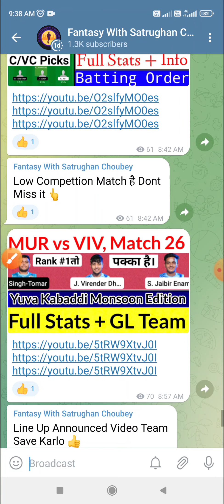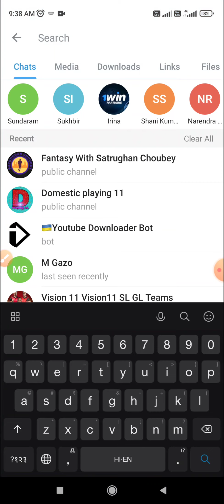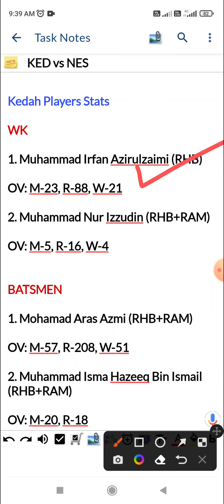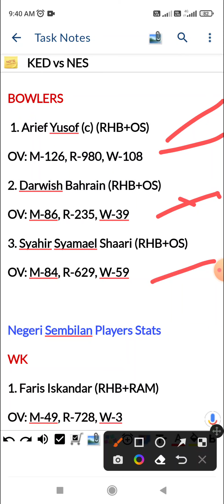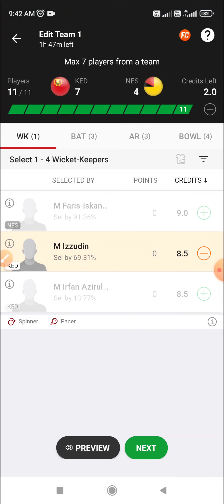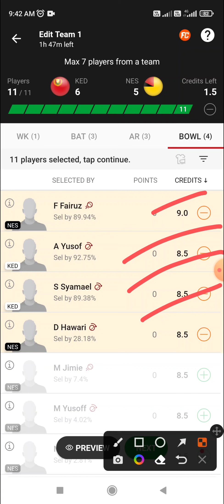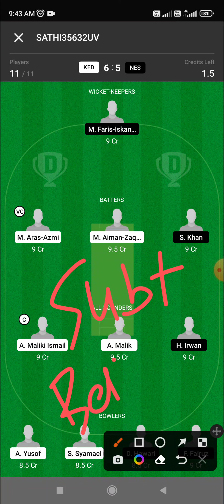KED vs NES Dream11 Prediction, 7th T20, Kedah vs Negeri Sembilan, Sukan Malaysia T20 2022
Kedah vs Negeri Sembilan 7th T20 Match Dream 11 Prediction
Kedah vs Negeri Sembilan 7th T20 Match Dream 11 Prediction Today Match
Kedah vs Negeri Sembilan 7th T20 Dream 11 Prediction
Kedah vs Negeri Sembilan 7th T20 Dream 11 Prediction Today Match
KED vs NES 7th T20 Dream 11 Prediction
KED vs NES 7th T20 Dream 11 Prediction Today Match
KED vs NES 7th T20 Match Dream 11 Prediction
KED vs NES 7th T20 Match Dream 11 Prediction Today Match

Match: KED vs NES (7th T20)

League: Sukan Malaysia T20 2022

Pitch: Bowling

Average Score: 90-110 Runs

Venue: UKM-YSD Cricket Oval, Bangi, Malaysia

Kedah Players Stats

WK

1. Muhammad Irfan Azirulzaimi (RHB)

2. Muhammad Nur Izzudin (RHB+RAM)

BATSMEN

1. Mohamad Aras Azmi (RHB+RAM)

2. Muhammad Isma Hazeeq Bin Ismail (RHB+RAM)

3. Putera Danial Isma Bin Ishak (RHB+RAM)

ALL-ROUNDERS

1. Adam Maliki Ismail (RHB+RAM)

2. Muhammad Akram Malik (RHB+RAM)

3. Azri Bin Abdullah (RHB+RAM)

BOWLERS

2. Darwish Bahrain (RHB+OS)

3. Syahir Syamael Shaari (RHB+OS)

Negeri Sembilan Players Stats

WK

1. Faris Iskandar (RHB+RAM)

BATSMEN

1. Muhammad Bahrin (RHB+RAM)

2. Ammar Yusri (RHB+LS)

3. Muhamad Haziq (RHB+RAM)

ALL-ROUNDERS

1. Hadiff Irwan (RHB+RAM)

BOWLERS

1. Fakrul Fairuz (RHB+RAM)

2. Daneal Hawari (RHB+OS)

3. Mohammad Yusoff (LHB+SLAO)

4. Muhammad Harman (RHB+RAM)